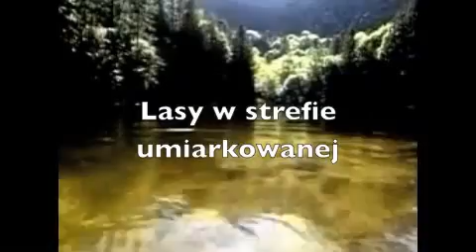Zwierzęta lasów strefy umiarkowanej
Polski rząd PO-PSL destabilizuje sytuację Lasów Państwowych (dodatkowe opodatkowanie), które za ochronę rzadkich gatunków flory i fauny otrzymały w ub. roku nagrodę UNESCO.